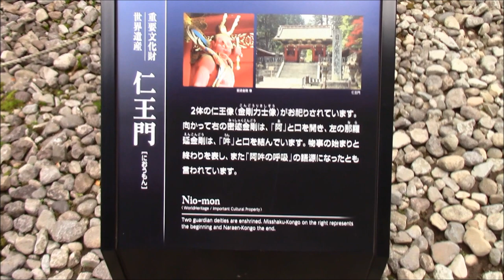日光山輪王寺 拝殿 大猷院 （国宝）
2017,06 日光シリーズの続きです。大自然に囲まれた豪華絢爛な霊廟は、とても迫力があります。(栃木県日光市)